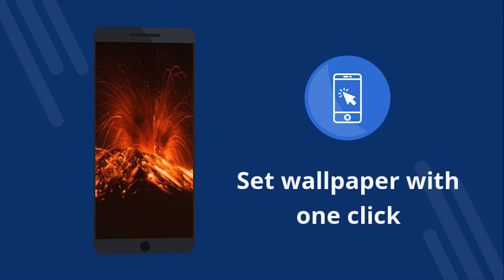Volcanoes wallpapers 4K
Volcanoes wallpapers 4K - Te whakamahi noa me te 4K wallpapers. Tikiake mo te kore utu. Me pehea te whakatakoto i te pepapātū i runga i to waea. He tono ki te huri i te pepapāturu i te Android. Tikiake te tono koreutu. [73mi]